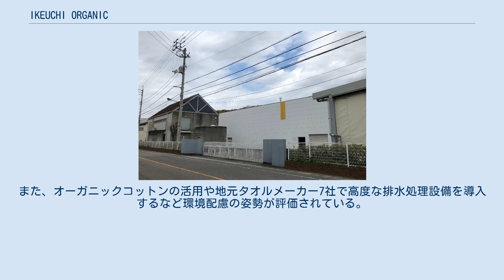IKEUCHI ORGANIC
IKEUCHI ORGANIC（イケウチ・オーガニック）は、愛媛県今治市に本社を置くタオルメーカー。
グリーン電力を活用し製造されている「風で織るタオル」というブランドタオルで知られている。
 元々は問屋などから注文を受けタオルハンカチのOEM生産を主力とするタオルメーカーだった。
しかし、取引先の問屋が倒産し売掛金等が焦げ付き経営が悪化し2003年に民事再生法の適用を申請した。
民事再生法申請後は、OEM路線から脱却し自社ブランドタオルを核とした事業展開を行い2007年には民事再生手続きを終了している。
 自社ブランドタオル「IKT」は、2002年にアメリカの織物品評会「ニューヨーク･ホームテキスタイルショー･2002年スプリング」で最優秀賞を受賞しており、当時の首相であった小泉純一郎が工場を視察し2003年の施政方針演説では社名は出されなかったものの紹介され話題となった。
 2002年からグリーン電力認証制度を活用して社内の電力100%を風力発電で補っており、同社のタオルは「風で織るタオル」というブランド名で呼ばれている。
また、オーガニックコットンの活用や地元タオルメーカー7社で高度な排水処理設備を導入するなど環境配慮の姿勢が評価されている。